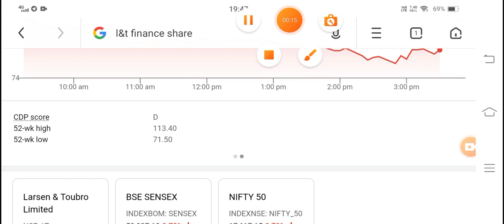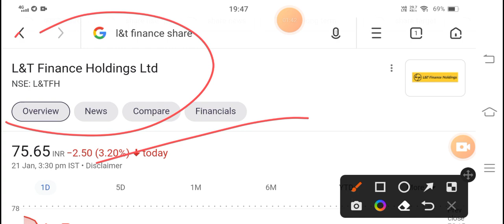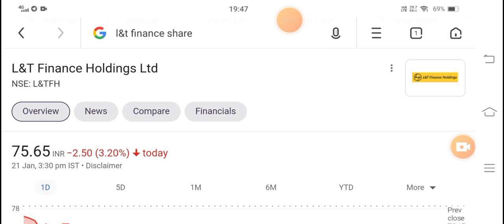L&TFH q3 results 2022 | L&T FINANCE HOLDINGS q3 result 2022 | L&TFH Share News